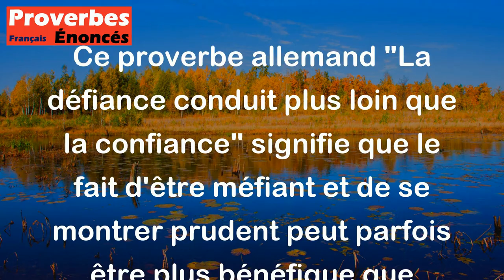Proverbe Allemand - La défiance conduit plus loin que la confiance.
Ce proverbe allemand "La défiance conduit plus loin que la confiance" signifie que le fait d'être méfiant et de se montrer prudent peut parfois être plus bénéfique que d'accorder sa confiance trop facilement. En d'autres termes, il vaut mieux être prudent et se méfier des autres pour éviter les problèmes, plutôt que d'être naïf et de faire confiance aveuglément, ce qui peut conduire à des situations désagréables ou dangereuses. Ce proverbe met en avant l'importance de la prudence et de la méfiance dans les relations interpersonnelles et dans la vie en général.